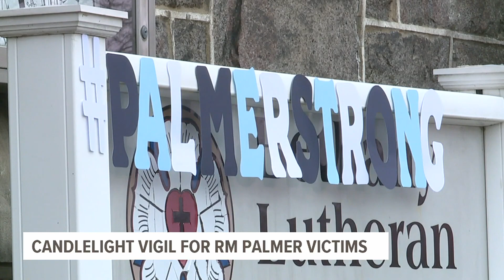Hundreds gather at prayer vigil for victims of R.M. Palmer explosion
One week after the explosion that leveled the R.M. Palmer Company chocolate factory, the community came together in mourning.

Hundreds of people gathered at the West Reading Fire Department for a candlelight vigil dedicated to the seven workers who lost their lives.

“It’s important to let the company and victim’s families know that we’re also here," said community member Ty Gardner.

“This is all a community of love; this isn’t about anything else," said supporter Karen Lacki.

Long-time employees of R.M. Palmer greeted the families of the victims at the Bethany Lutheran Church before the vigil. Stephanie Caswell said everyone throughout Reading has rallied together, as the company goes through its most difficult week.